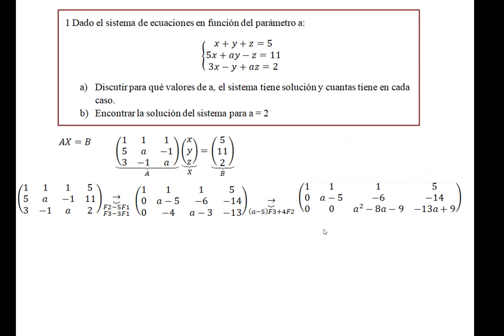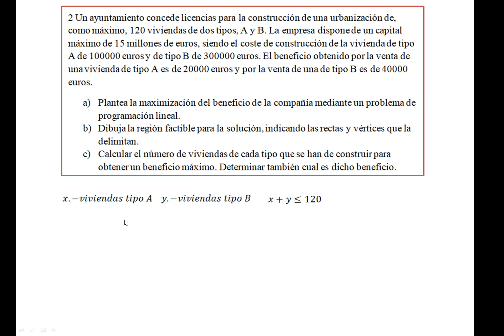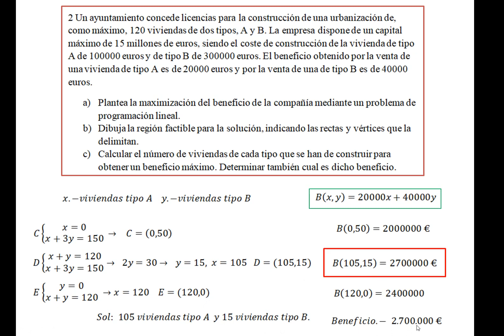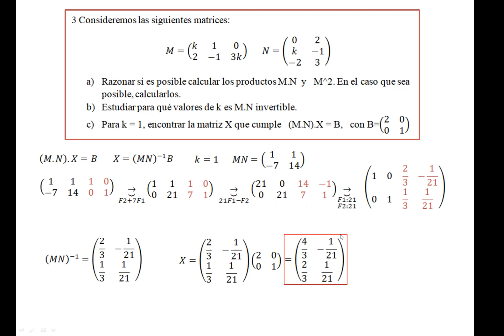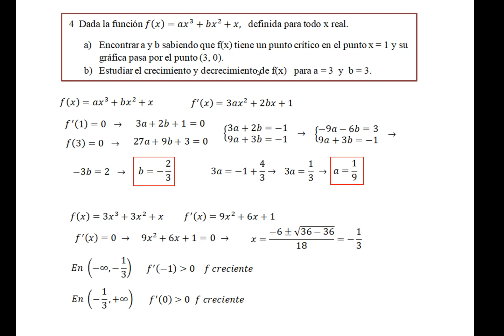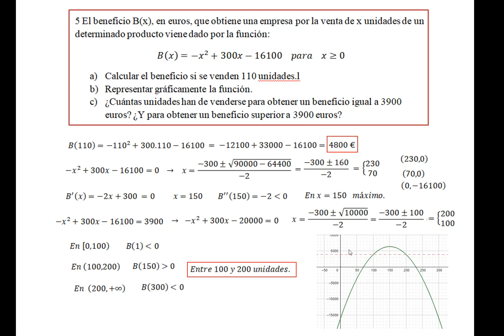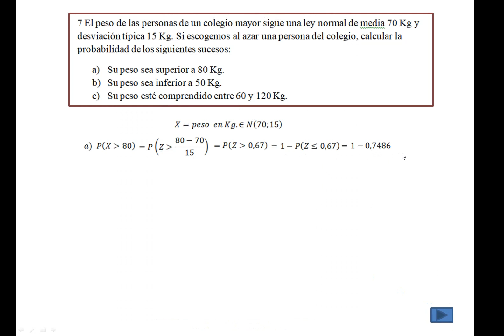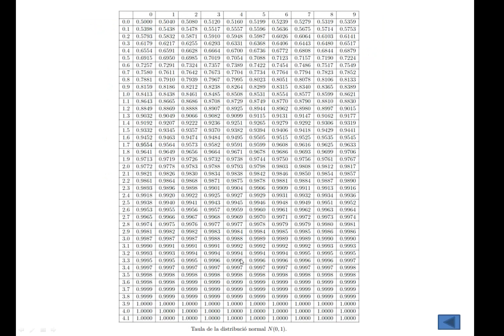EBAU Matemáticas CCSS junio 2021 Baleares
Examen resuelto de Matemáticas aplicadas a las Ciencias Sociales. Convocatoria junio 2021. Baleares